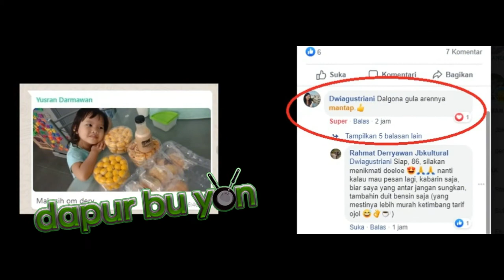VIDEO SINGKAT TENTANG DAPUR BU YON VOL. 02 (TAMAT)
Terima kasih kepada beberapa kawan baik yang ada dalam vlog singkat ini:

- Pak Guru Audio Mobilku, Juragan Audioworkshop di kawasan Sunter - Jakarta Utara.

- Pak Bro Paulus Bambang Suranto, kawan baik sekaligus mentorku.

- Pasutri keren, mahaguru Yusran Darmawan dan istrinya tercinta Dwi yang sangat mengidolakan Oppa2 seperti bini saya di rumah.